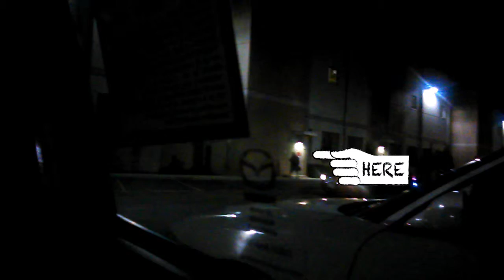DAY 19 : ARIANA GRANDE IS MY FRIEND - (11/25/15)